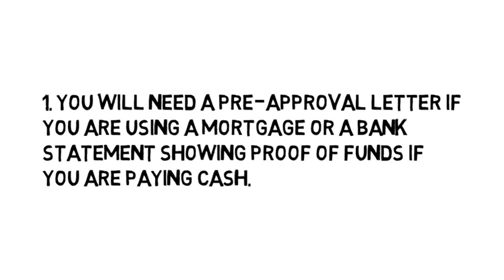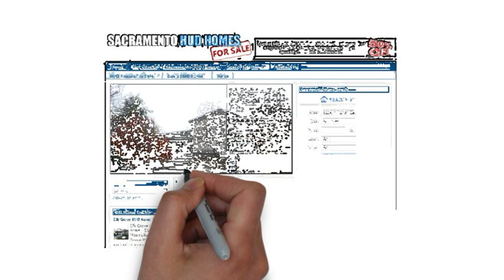Sacramento HUD Homes - How do I write a bid on a HUD home?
Sacramento HUD Homes Find out what you need in order to write a bid on a HUD home.HUD homes can be a great source for homebuyers who are looking to get into a home.